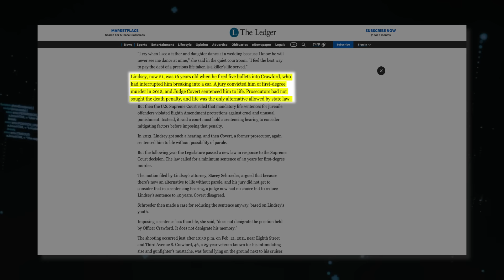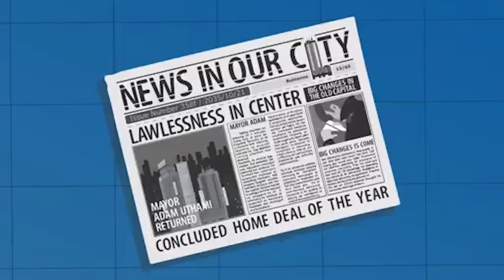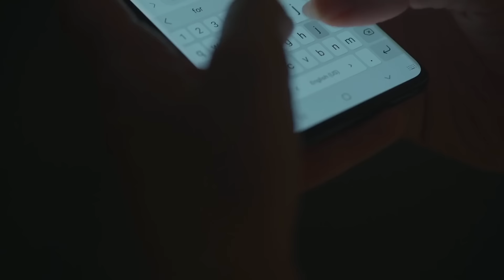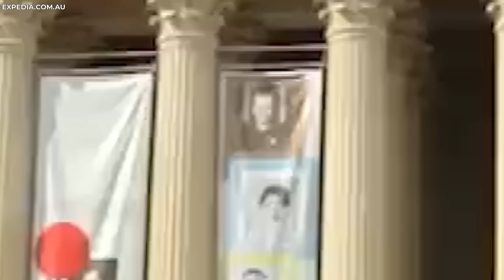17 Most Dangerous Teenagers Reacting To Their Sentences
Deadly Teenagers Reacting to Court Sentences. These guys are not your average teenagers. They are real Karens who dared to face the law with their full chest. These are the stories of the seventeen most dangerous teens who thought they could outsmart the system but were wrong. From hilarious mishaps to downright bizarre circumstances, these young offenders managed to find themselves in some serious hot water. You would not want to miss a single moment in their reactions to these crazy sentences. We'll be chuckling, gasping, and maybe even shaking our heads in disbelief as we uncover the wild antics and unforgettable punishments that these daring delinquents faced..